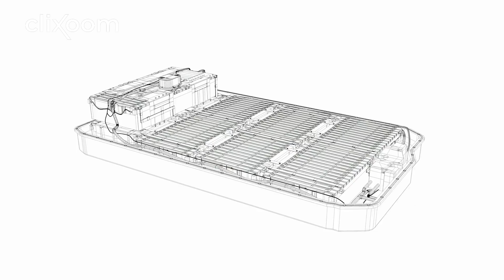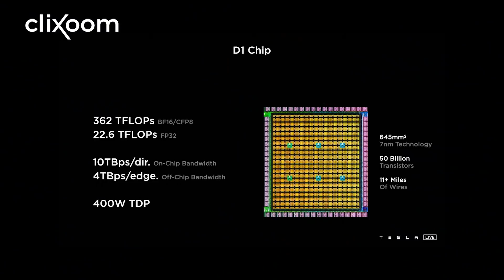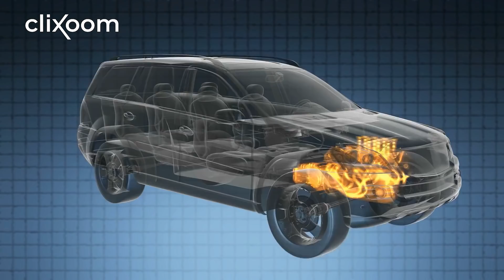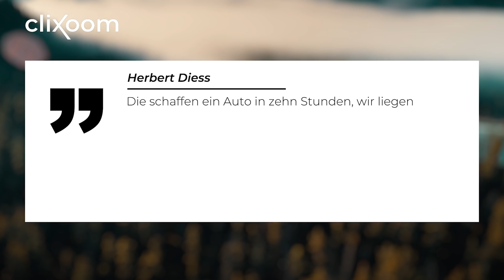Das meistverkaufte Auto Europas ist ein Elektroauto! Immer mehr Innovationen!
Hier ist der Link zum E-Book

Es gibt neue bahnbrechende Entwicklungen bei der Elektromobilität und entgegen allen Unkenrufen verdrängt sie mehr und mehr die Verbrenner. Und bereits dieses Jahr führt sie die Verkaufsstatistiken an. Damit hatte wirklich niemand gerechnet lange vor dem Zulassungsverbot für Fahrzeuge Benzin- oder Diesel. Das heißt nichts gutes für die konventionelle Technik und die traditionellen Hersteller müssen sich sputen. Volkswagen Chef Herbert Diess nennt immer wieder Tesla als Vorbild. Werden jetzt alle Autohersteller zu Teslakopien? Oder werden sie dem Innovationsdruck nicht standhalten?